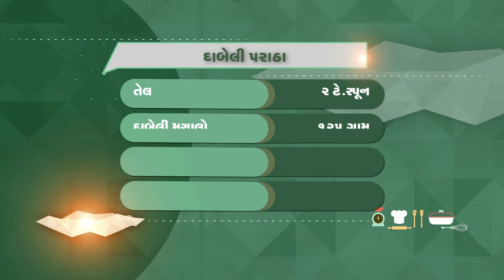Nokhi Anokhi Rasoi | 01 02 2016 | Ep. 184, SEG-2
strawberry custard halwa, Dabeli Parantha